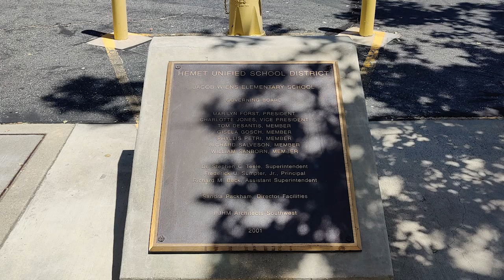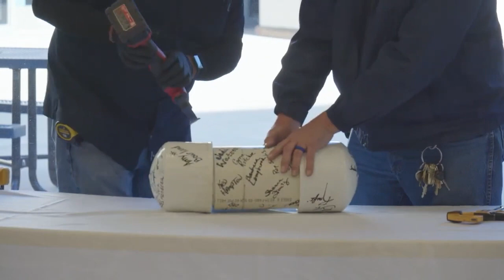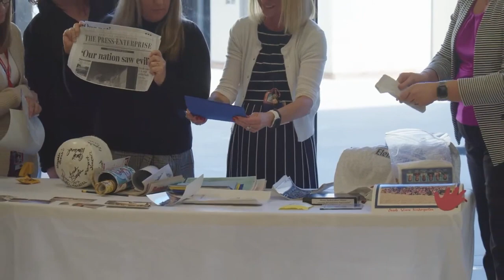Jacob Wiens 20+ Year Time Capsule Celebration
Thank you for joining us for the Jacob Wiens 20+ Year Time Capsule Celebration. The livestream will begin at 2:30 PM on January 26, 2023.

Event Program:

Welcome/Introduction Denise Sunderland, Jacob Wiens' Principal
The Pledge of Allegiance Student Leadership Group
Cabinet Member Remarks Darrin Watters, HUSD Deputy Superintendent
Speaker Remarks Melissa Mercer, Kindergarten Teacher
Speaker Remarks Dr. David Howland, HUSD Director
Time Capsule Opening Showcase Items
Thank You/Acknowledgements -- Denise Sunderland, Jacob Wiens' Principal